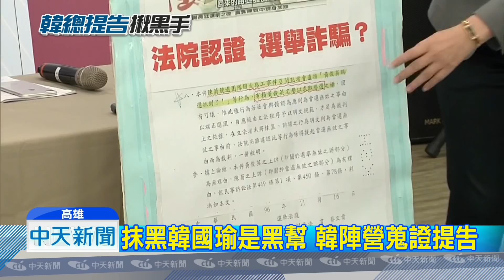20181120中天新聞 胡扯「走路工1500、買票6000」 韓辦提告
韓國瑜競選總部，選前4天，大動作開提告記者會，控訴網友黑造謠不實消息，透過一張張板子，截圖詳盡蒐證，就是要導正歪斜風氣。